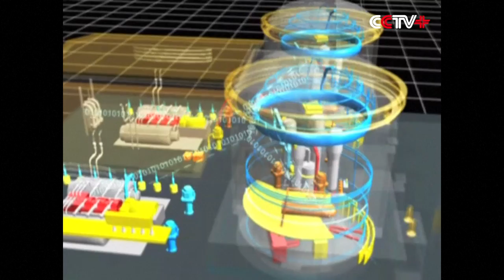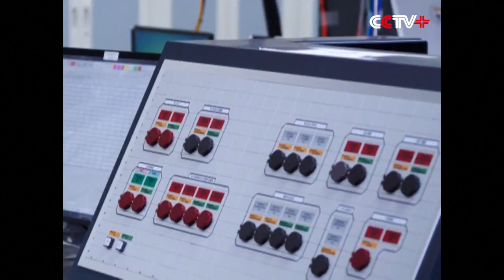China's Self-made Nuclear Power Plant Control System Put Into Operation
China's home-made and self-designed digital control system (DCS) for nuclear power plants was put into operation at the No. 5 unit of Yangjiang Nuclear Power Plant in south China's Guangdong Province on May 22, making China the fourth country to independently master the technology after the United States, France and Japan.

The DCS, or Hemu system, controls more than 260 systems in a nuclear power plant, the running of nearly 10,000 pieces of equipment and all sorts of processes, and is seen as the nuclear plant's "nerve center".

The extremely high requirement for safety of nuclear power plants and forbidden use of commercial operation softwares posed great challenge for the researchers to develop the Hemu system.

China had to rely on importing DCS in the past, which is expensive and has information safety problems. Now the situation has changed.

China's nuclear power enterprises have received nuclear power orders from the United Kingdom and Argentina over the past few years, and are actively promoting cooperation with countries in Central and Eastern Europe, Africa and Southeast Asia.